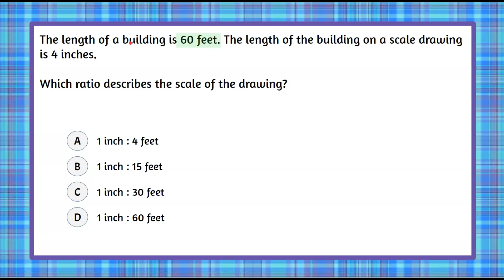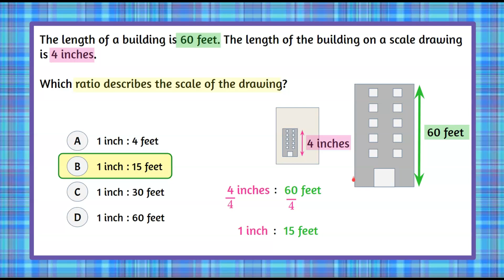Scale RATIO of a Drawing | 7.RP.A.1 💚💙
In this short math video we will determine the scale ratio of a drawing to answer a standardized math test question.  We will begin by drawing a picture to visualize the problem.  We will compare the drawing length to the actual length.  We will write the scale as a ratio.  We will simplify the ratio by dividing both sides of the ratio by the same value.  We will select the correct answer choice.  An exemplar solution is modeled and explained.

00:00 Introduction
00:07 The Question
00:30 Draw a Picture to Understand the Problem
00:55 Write a Scale Ratio
01:19 Simplify the Ratio
01:40 The Solution

Ratios & Proportions
7.RP.A.1  Compute unit rates associated with ratios of fractions, including ratios of lengths, areas and other quantities measured in like or different units.

7.RP.A.1  Determine the unit rate in a real-world problem.